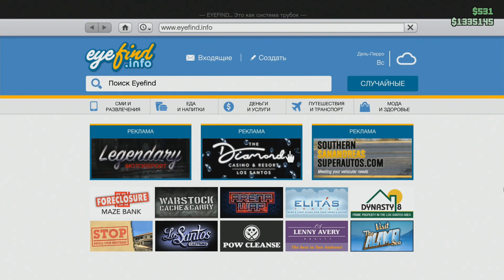С НУЛЯ ДО КОРОЛЯ В GTA ONLINE НА PS4 #5 ГОТОВИМ ПОБЕГ ИЗ ТЮРЬМЫ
GTA ONLINE НА PS4 - С НУЛЯ ДО КОРОЛЯ . ГОТОВИМ ПОБЕГ ИЗ ТЮРЬМЫ . Простые правила, методики, подход, и организация игры для того, чтобы эффективно добиваться успеха в игре. В этих видео, по возможности, я один попробую всего добиться в ГТА Онлайн. Я должен подняться с нуля до Короля Лос Сантоса, у которого все есть.

Оф. группа ВК (там все новости)